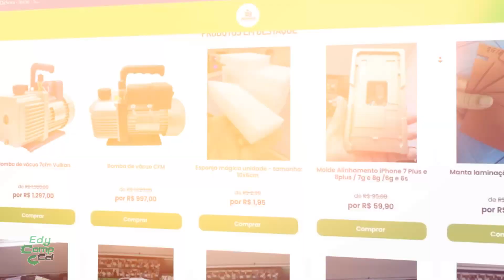Assim é a MÁQUINA de recuperação de TELAS que tem GARANTIA! E ainda ganha 300 em INSUMOS!😮